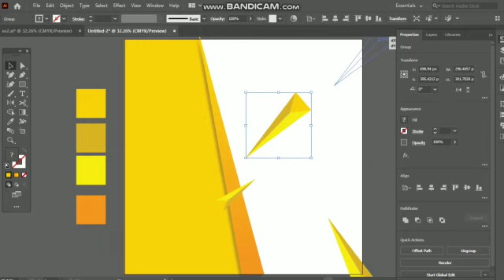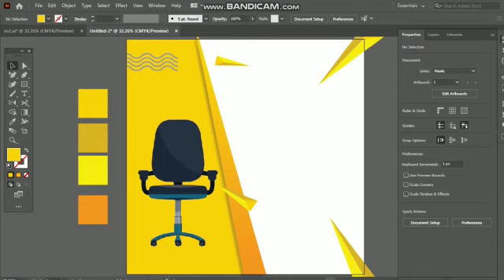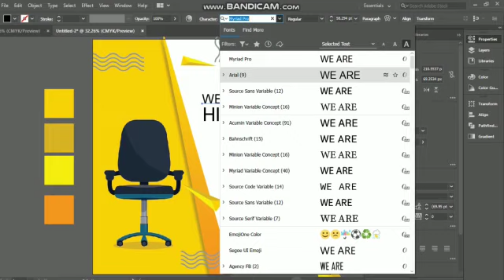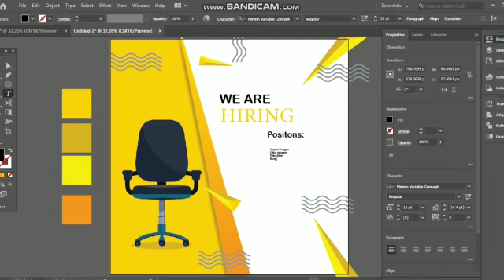Social Media Post Design || Adobe illustrator || Misbah graphics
Hello
Back with another tutorial and in this video, we will create an elegant JOB VECANCY post design for social media post in adobe illustrator.
Learn how to create cool and elegant post designs with the use of simple and basic tools of adobe illustrator.

graphic tutorial